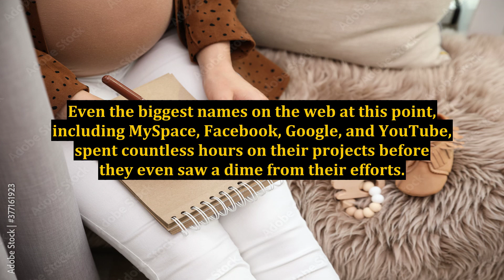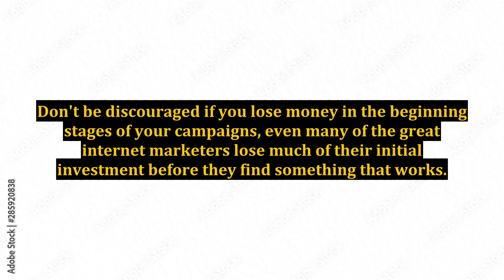Internet Marketing - What You Need to Know Part 2